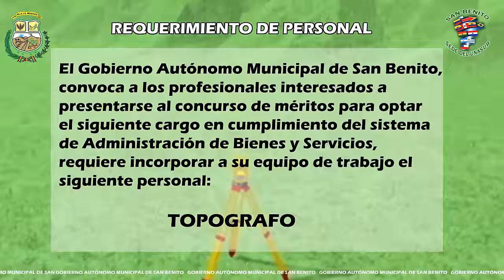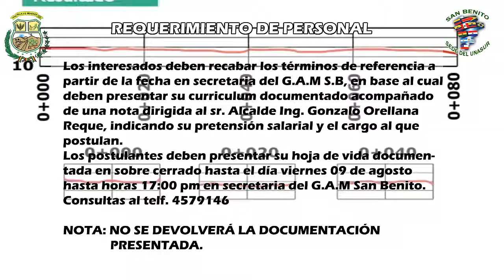REQUERIMIENTO DE PERSONAL TOPOGRAFO 1